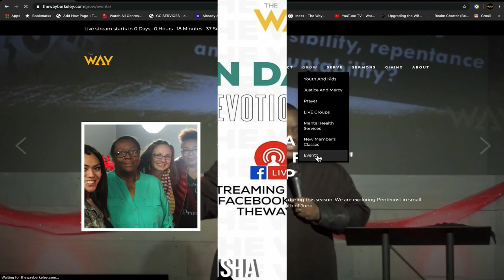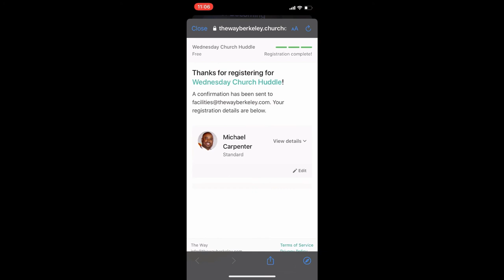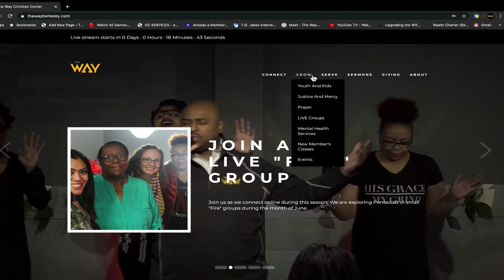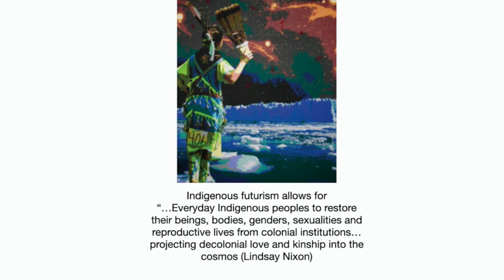The Way Berkeley Presents: Sunday Service 6-28-20.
Enjoy Sunday Service with a sermon by Pastor Erna Hackett.